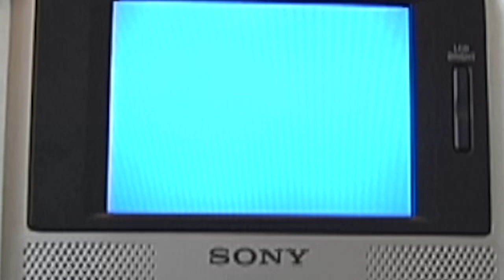BEAGLE Tapes: Episode 26 - Lewis Marnell and Antwuan Dixon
This tape starts off at Miraleste. Jon "Flip" Colbert takes the road less traveled with a thread the needle ollie at the ten stair.  Over to the Gardner tables in Hollywood, Lewis Marnell (RIP) films a couple of legendary line, nonchalant. Back home at the BAKER House on Hollywood Blvd, Dustin Dollin is adamant about Beagle filming a breakdancing session at Pier 1 Imports. In front of Subway Sandwiches, Antwuan Dixon finds a character lost in thought. The individual still has enough focus to give Antwuan a side-eye. Back to Diamond Bar 14 stair, Antwuan Dixon floats a graceful nollie heelflip. One for the books... Circa 2006